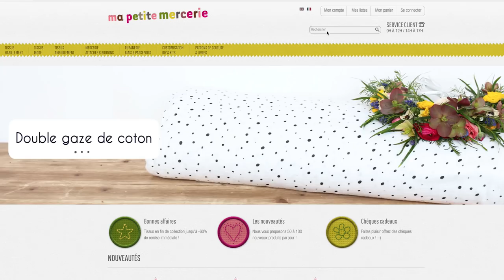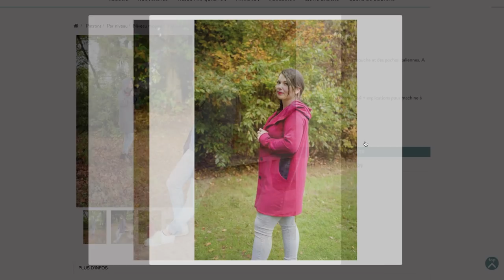KATNISS de 36 BOBINES - TEST PATRON COUTURE + CONCOURS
Hello hello hello tout le monde ! Cette semaine vidéo complètement spéciale puisqu'on teste un patron pour vous ! Le patron c'est KATNISS de la marque 36 BOBINES. Un  patron de veste à capuche et poches super simple ! On a réalisé notre version dans un vinyle de Ma Petite Mercerie et on vous fait gagner des supers trucs en fin de vidéo !

Notre machine à coudre : Brother FS40 :

Soutenez nous, vous savez ce qu'on dit : 1€ par ci, 1€ par là :